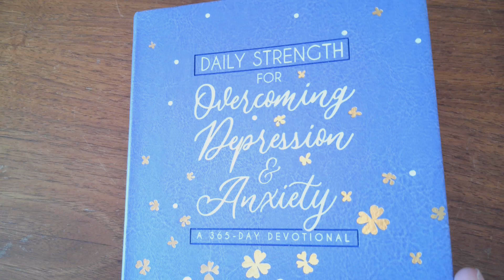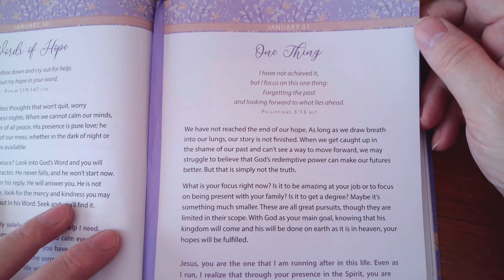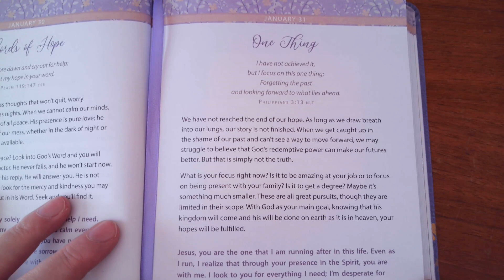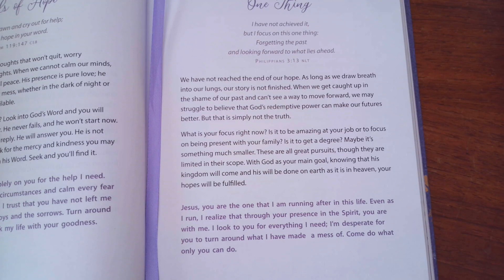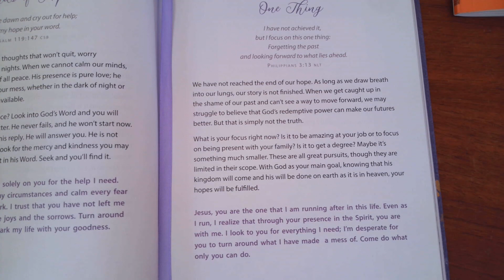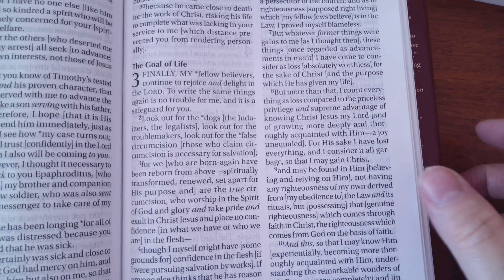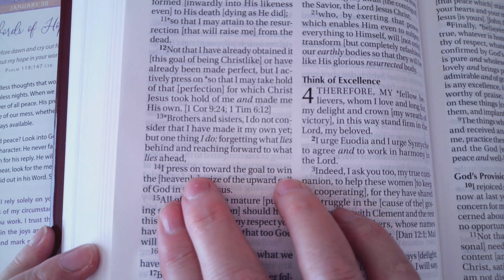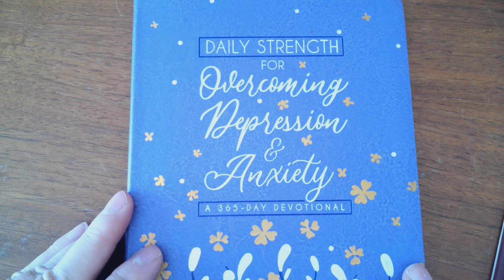Daily Strength for January 31st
When I find out how, I will add your name to be displayed in my lives also.

I Want to say a special thank you to all who give super chats, super stickers, and become members!!!